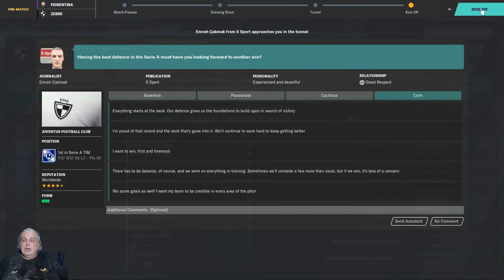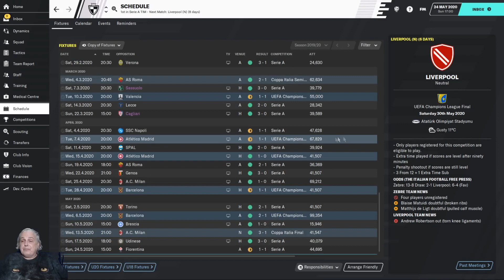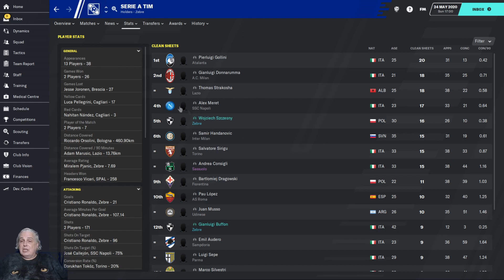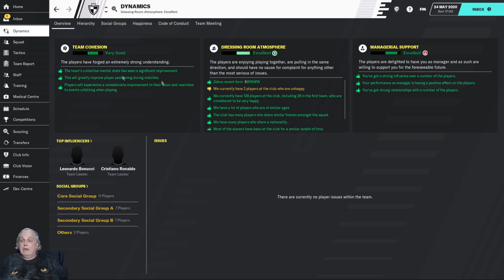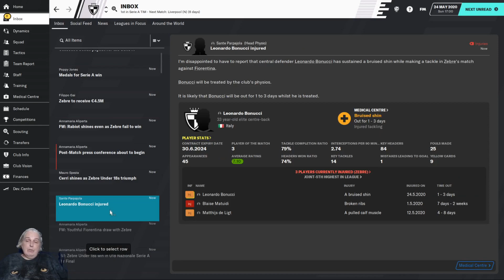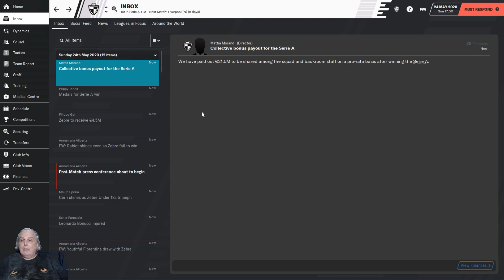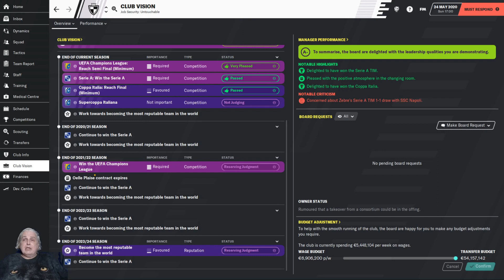Versus 4 Episode 5: Season's End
So we come to Game Day 38 in Serie A, having won the Coppa Italia and made it to the final of the Champions League, how have we done in the league? Did we catch up to Football Manager Maniac in the end? Did Trucking Football Manager catch up to us? Was Bobby G able to at least finish strong, after the disastrous February episode?